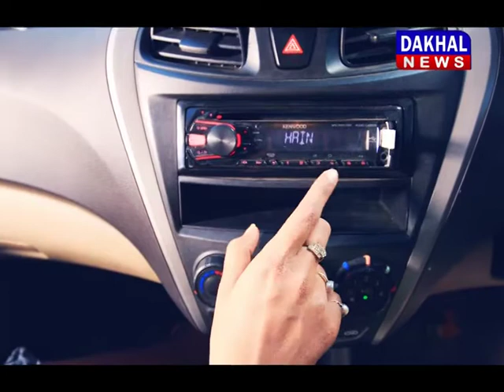चर्चा ए ख़ास टी. एस. सिंहदेव ||DAKHAL NEWS